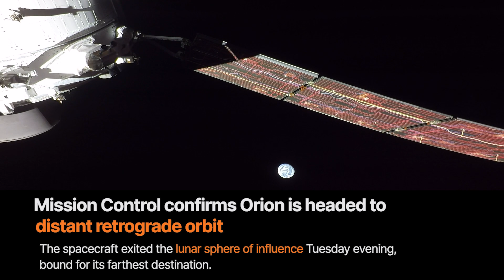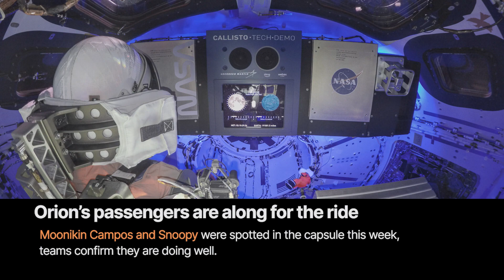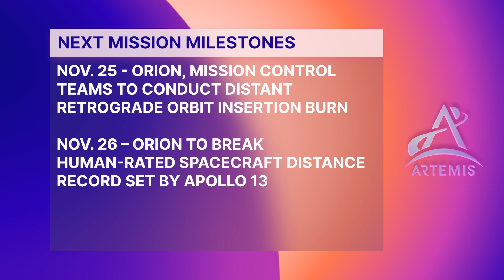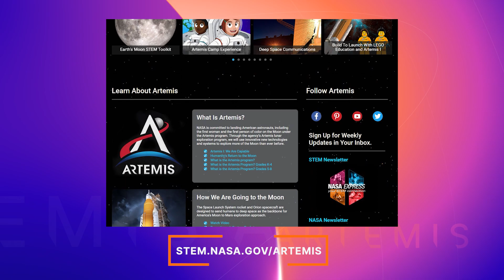Artemis All Access – Updates on Orion's Journey in Space - 11/23/2022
Artemis All Access - Episode 2

Artemis All Access is your look at the latest in Artemis I, the people and technology behind the mission, and what is coming up next. This uncrewed flight test around the Moon will pave the way for a crewed flight test and future human lunar exploration as part of Artemis.  Learn more about the mission and track the Orion spacecraft’s current position and on Twitter at @NASA_Orion. Live coverage of major events will air on NASA Television, the NASA app, and the agency’s